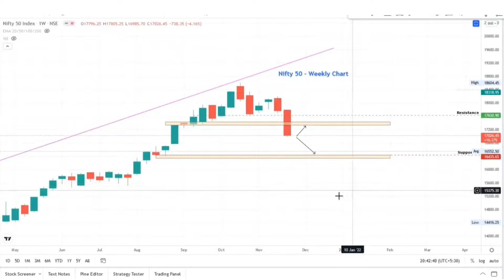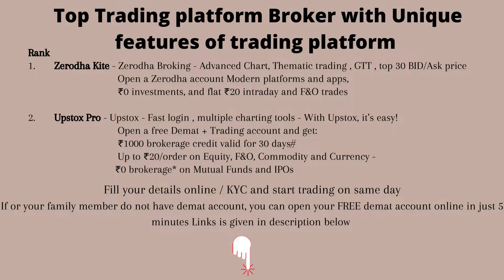Nifty50 Breaking new, Nifty50 Chart update, Nifty 50 Latest Update, Nifty50 Latest news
Hey, have you tried *Upstox*? I've been trading with them and thought you’d love it too! Upstox is one of India's largest and fastest-growing investment platforms with over 60 lakh users. Recently they’ve introduced a new app, which is swifter, smarter, smoother and easy-to-use, for both pro traders and beginners. It allows you to invest in Stocks, Futures, Options, Mutual Funds, IPOs and more and offers Rs. 1000 brokerage credit valid for the first 30 days. Opening an account is fast and paperless!